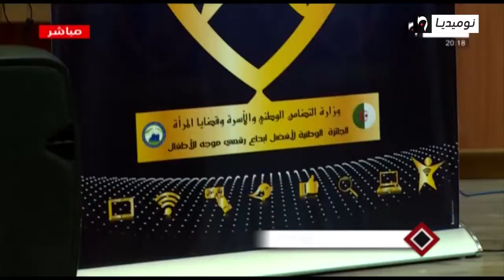وزارة التضامن تطلق جائزة أفضل تطبيق رقمي موجه للأطفال